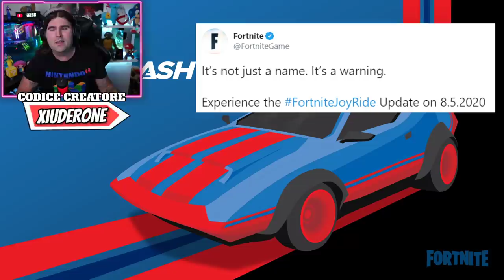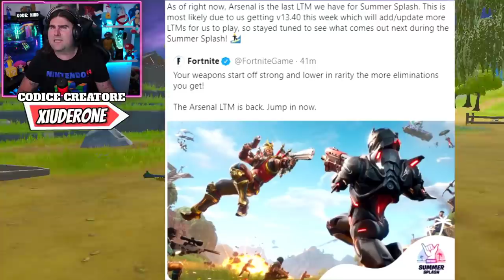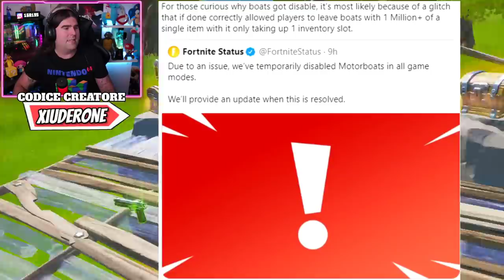DATA DI USCITA UFFICIALE DEI VEICOLI! NUOVA PATCH 13.40! + NUOVA LTM! (FORTNITE NEWS)